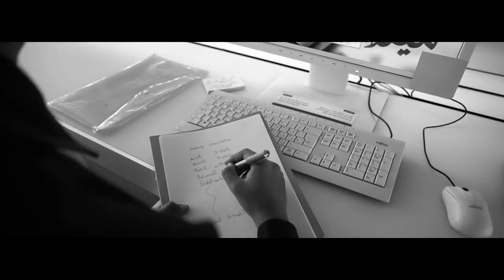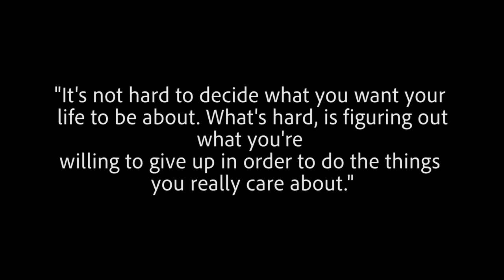Trap | Short Film | PEC Film Festival 2021-22 | Projection and Design Club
In the Fast Moving World populated by innumerable individuals all working towards fulfilling their Dreams, Goals, and Inspirations, we often fail to Look back, and realise what All One has to Give Up, and Sacrifice in order to cater up, and achieve various milestones ! We invite you to, Watch along this Film to experience this facet from one such person’s perspective.

Video Credits:

A Short Film by Team

Filmed on: Sony A7RII, and Nikon D7500